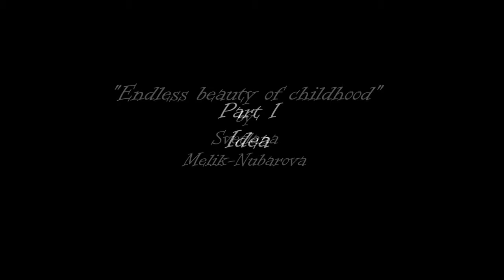Little Infanta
Backstage photo shoot "Little Infanta". The idea of a photo shoot, costumes and photography - Svetlana Melik-Nubarova